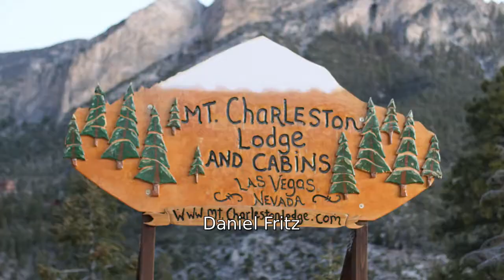2018 REVEL Mt Charleston Marathon: Daniel Fritz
Daniel Fritz in the 2018 REVEL Mt Charleston Marathon.